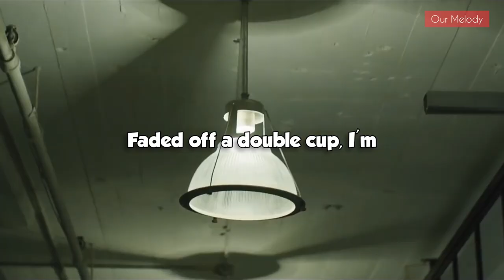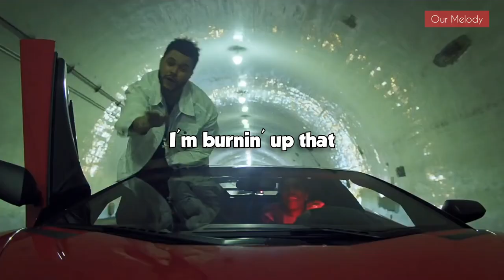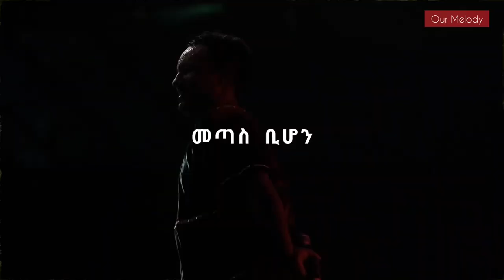Teddy ft Weeknd Reggae fusion x R&B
It locks like live performance

አይሰለቸኝ እኔ አንቺን ለመጠበቅ
I won't get tired of waiting for you
ልቤ ጓጉቷል እንጂ ምክንያቱን ለማወቅ
But my heart desires to know why you're late
ምክንያቱን ለማወቅ
To know the reasons
መጣው ብለሽ መጣሁ
When you were saying "I'm coming"
ስትዘገይ እኔ እሰጋለሁ
I am terrified when you are late
VERSE
ምን አገኛት ብዬ
Worying what happened to her
ስትዘገይ እኔ እሰጋለው
I'm troubled that she's late
ደግሞ እጨነቃለው
I worry to much
ስትዘገይ እኔ እሰጋለው
በሩን እከፍትና
Open the door,
ስትዘገይ እኔ እሰጋለው
ደጅ ደጁን አያለው
I look across
ስትዘገይ እኔ እሰጋለው
አየ... አይኔ አይንሽን ካየው ካገኘሁሽ ቆየ
Ayee... It's been to long since we met and saw her eyes
ድንገት በመንገድ ላይ ወደኔ ስትመጪ ክፉ አገኘሽ ወይ
Has bad thing happen to you on your way to me?
VERSE
የፍቅሯ ጽናቱ
The power of her love,
ሳይገለኝ በብርቱ
Before it kills me,
ተላከኝ ተው ሂድና
Please go
ጆሌ ተመለስ እይና
Boy, check her out for me
CHORUS
መጥታስ ቢሆን ማን አያት ሄዶ
Who saw her if she has already come?
መጥታስ ቢሆን ማን አያት
What if she has already come?
ልቤ እንጂነው ሊያገኛት ብሎ
It's my heart seeking her
አላርፍ ያለው ቸኩሎ
So desperately

አ ...
Aaa.
Aaa.
VERSE
ናፍቋት ተጨነቀ ኸረ ልቤን ግራ ገባው (ልቤን ግራ ገባው)
My heart is troubled missing her (my heart is troubled)
ላያት ከበራፉ ስንቴ ወጣው ስንቴ ገባው (ልቤን ግራ ገባው)
I checked the door so many time (my heart is troubled)
ከመንገዱ ዝለቅና ከበቅሎ እግር ፍጠንና
Go through the road faster than a horse
ናጆሌ ተላከኝ ሂድና (ሂድ ሂድ ሂድ ሂድ ሂድ ሂድ)
Come boy, go check her out (Go Go Go)
VERSE
አ ...
Aaa.
Aaa.
ናና ተላከኝ ሂድና
Come come boy, go check her out!
ጆሌ ተመለስ ሂድና
Boy, Go check and come back!
ናና ተላከኝ ሂድና
ጆሌ ተመለስ ሂድና
CHORUS
አኩማ ባቴ ሐፍቴ
Whether she remains there,
ጎዳናረቲ ኩፍቴ ሐፍቴ
Field remains
ሙጫኮ በርባደቤ ኦዱን ዴቢን አቹማ ነፌ
Boy, go find her and tell me the news
VERSE
አኩማ ባቴ ሐፍቴ
ጎዳናረቲ ኩፍቴ ሐፍቴ
Field remains
VERSE
አኩማ ባቴ ሐፍቴ
ጎዳናረቲ ኩፍቴ ሐፍቴ
Field remains
CHORUS
አኩማ ባቴ ሐፍቴ
ጎዳናረቲ ኩፍቴ ሐፍቴ
Field remains

   Reminder(Lyrics)

Said I'm just tryna swim in something wetter than the ocean
Faded off a double cup, I'm mixing up the potion
Platinum off a mixtape, sipping on that codeine
I'ma keep on singing while I'm burning up that OG
Rock a chain around they neck, making sure I'm getting home
Now my shit straight, eating all day, tryna lose weight
I ain't gotta tell you 'cause you know me
You know, man, know, man, know, man
You know me, know me (know me, know me)

Why don't you shake some, shake somethin' for the Don?
Don't you break nothin', break nothin', baby girl
Won't you work some, work somethin' for the Don?
Don't you hurt nothin', hurt nothin', big girl
Won't you shake some, shake somethin' for the Don?
Don't you hurt nothin', hurt nothin'
'Cause you know me, they know me
You're a no-man, yeah, you know, man
Oh-oh-oh, na-na-na-na-na
Oh-oh-oh, na-na-na-na-na
Oh-oh-oh, na-na-na-na-na
Oh-oh-oh, na-na-na-na-na

@Donkey Tube @Comedian Eshetu- OFFICIAL